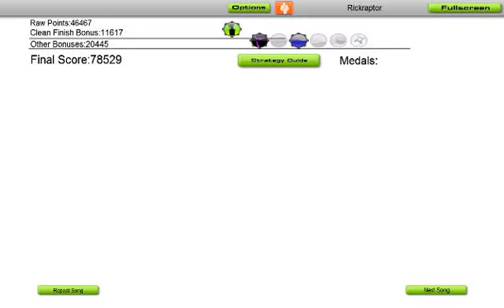Audiosurf - Beautiful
Playing Audiosurf on Ninja Mono Iron mode

Song: Benny Benassi - Beautiful